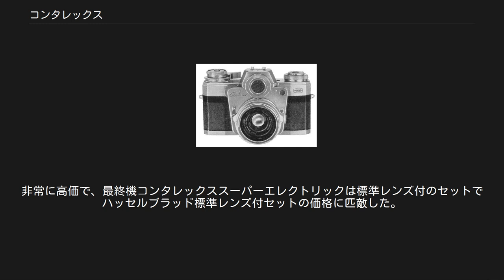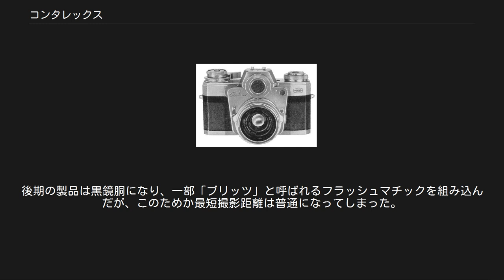コンタレックス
ツァイス・イコン
コンタレックスI＋プラナー50mmF2銀鏡胴 コンタレックス（Contarex ）は戦後の混乱から脱した西ドイツのツァイス・イコンがフラッグシップ的位置づけで開発した一眼レフカメラシリーズである。
非常に高価で、最終機コンタレックススーパーエレクトリックは標準レンズ付のセットでハッセルブラッド標準レンズ付セットの価格に匹敵した。
非常に高価な価格と一種異様なスタイリング、大きさと重さなどから販売台数は伸びず、すべての機種を合わせても約55,000台である。
 135フィルムを使用し24×36mm（ライカ）判。
インターチェンジャブルマガジンバックを使用すると撮影途中でのフィルム交換が可能となる。
 コンタレックススペシャル以降交換可能となった。
純正品は全面マット、フレネルレンズ+スプリットイメージ、フレネル+ゾナー250mm用スプリットイメージの3種類があるが、問題を指摘する意見が多く、撮影に使用するなら交換することが推奨されている。
 国産一眼レフの多くが採用したマット式ではなく空中像式である。
シャッターレリーズ後に絞りが絞られたままで巻き上げによって開放に復元する半自動絞りであり、ピントグラス式を採用すると絞り込んで撮影した場合ファインダーが非常に暗くなるため空中像式を採用したと思われるが、このため中央のフォーカシングスポットでなければピント合わせができない。
標準仕様ではフォーカシングスポットはスプリットイメージ式。
 S型、SE型の時代には標準仕様がスプリットイメージの周囲をマイクロプリズムが一周しているタイプとなり、オプションスクリーンも増えていた。
 レンズマウントは専用のコンタレックスマウント。
1958年のフォトキナ発表時すでにビオゴン21mmF4.5、ディスタゴン35mmF4、プラナー50mmF2、ゾナー85mmF2、ゾナー135mmmF4、ゾナー250mmF4と6本のレンズが準備されていた。
絞りはボディー側にあるダイヤルで操作するようになっており、原則としてレンズに絞りリングはない。
寒冷地での使用を考慮し絞り駆動ダイヤルには69個、レンズ側絞りリングには72個のボールベアリングを組み込んで極めて軽く作動する。
レンズマウントは鋭利で手が切れそうに見えるが、実際には角が入念に処理されている。
交換レンズはシュナイダー・クロイツナッハから提供されたPA-クルタゴン35mmF4を除いてすべてカール・ツァイス製である。
アタッチメントはバヨネットB56とφ49mmねじ込みの併設が原則。
前期の製品は銀鏡胴で最短撮影距離が非常に短い設計になっている。
後期の製品は黒鏡胴になり、一部「ブリッツ」と呼ばれるフラッシュマチックを組み込んだが、このためか最短撮影距離は普通になってしまった。